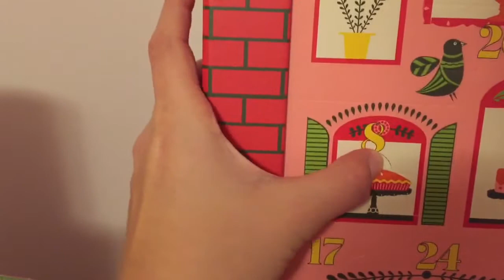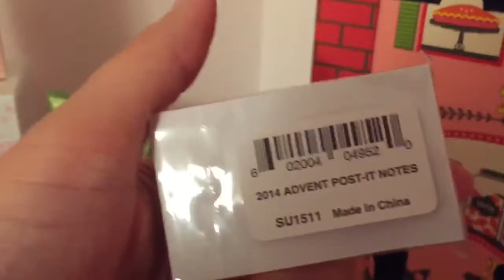Vlogmas day 8! Benefit Advent Calendar, Twix, Filming, Workout & More!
In this vlog i am getting my black Friday haul filmed!
I found these really cool Santa twix at the store that are really good! Didn't do really anything fun today!

Send me mail here:
Annie